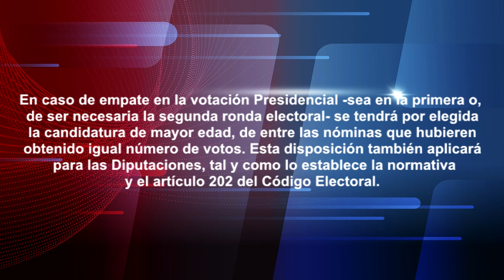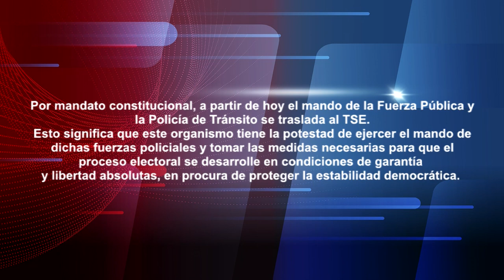Desde este 6 de octubre comenzó la campaña rumbo a las elecciones de 2022